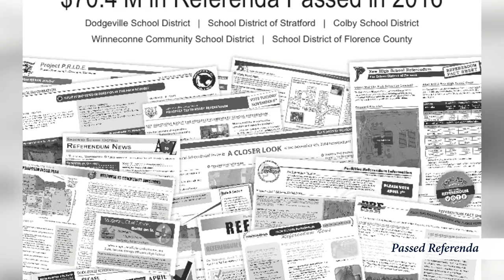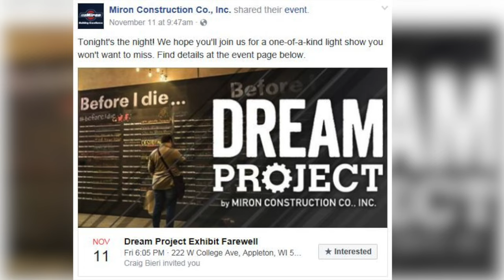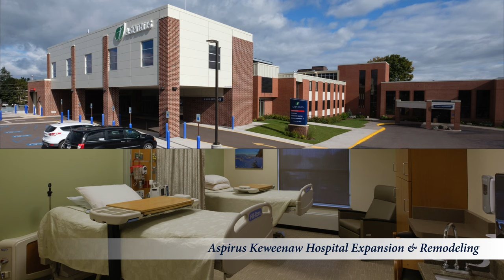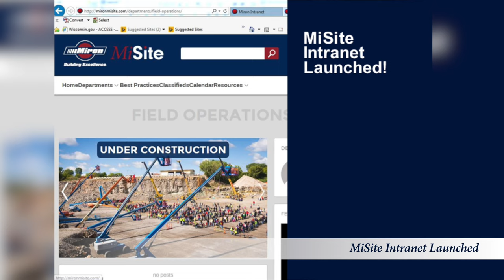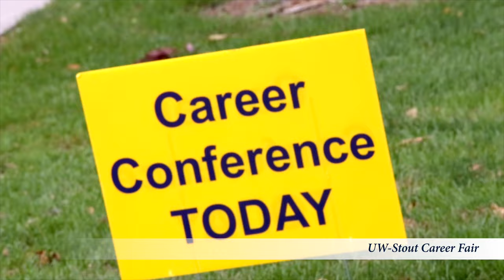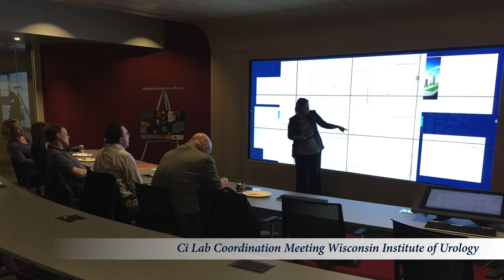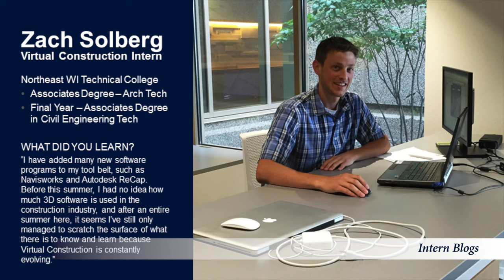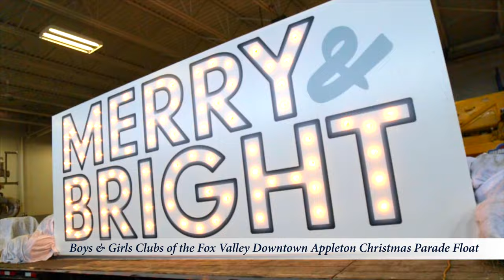Miron Construction's 2016 Year In Review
Thanks to the hard work and dedication of our amazing employees, Miron Construction had a record-setting year in 2016. Although this video provides just a snapshot, please enjoy a look back at our team's accomplishments.